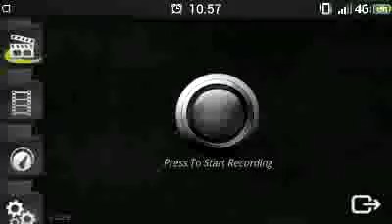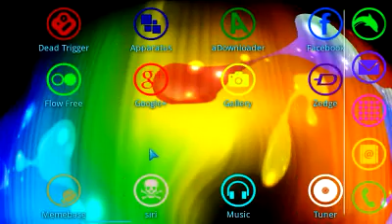Pocket RPG with Skill! Ep.6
Sorry for lying about when I would upload but here it is!